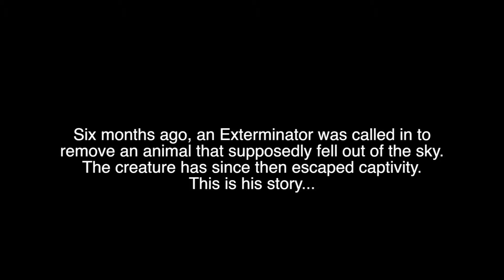Exterminator 2: Infestation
When a horde of aliens overruns a local compound, a lone exterminator must answer save the day...